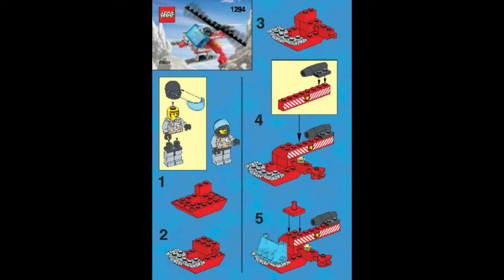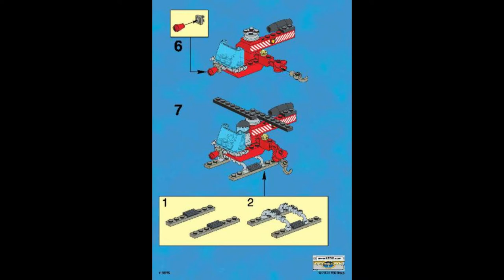1294 Instrucciones para el helicóptero de bomberos LEGO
1294 Instrucciones para el helicóptero de bomberos LEGO